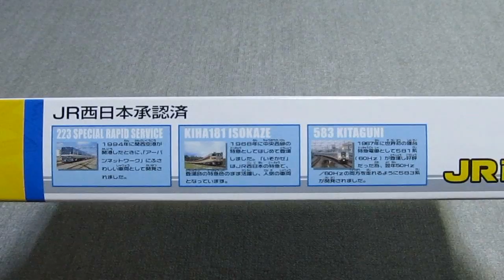プラレール キハ181系 いそかぜ - Tomy Plarail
2002年に発売された、「JR西日本スペシャルセット」の JR西日本キハ181系国鉄色「いそかぜ 」のプラレールです。この商品は短期間の販売でした。